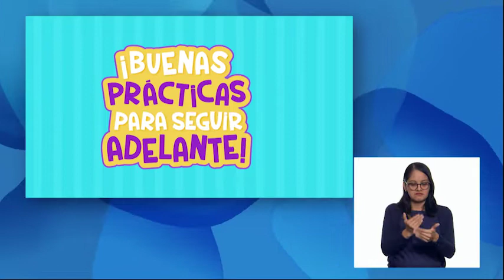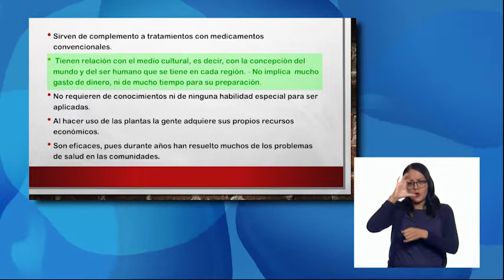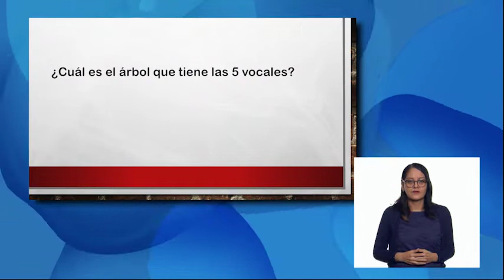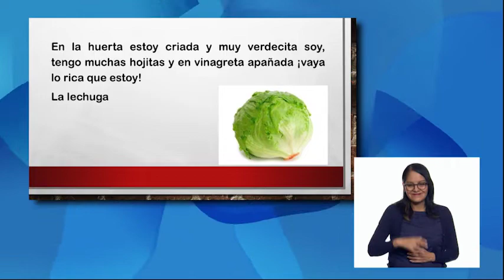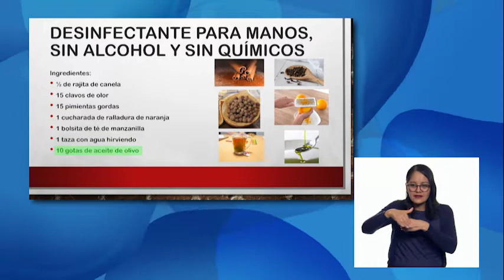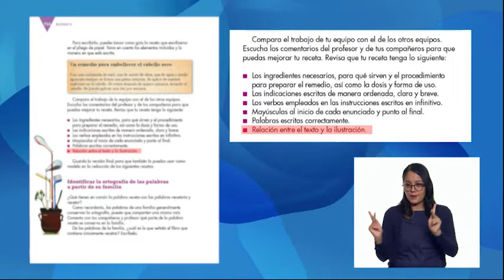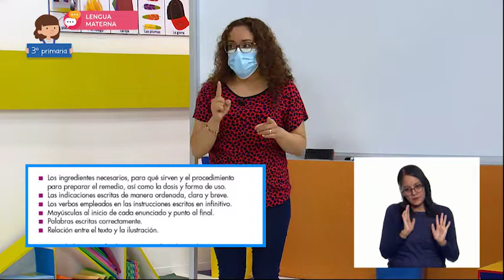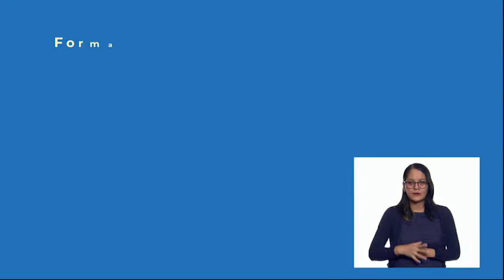3º Primaria - Lengua Materna - Escribimos las recetas correctamente